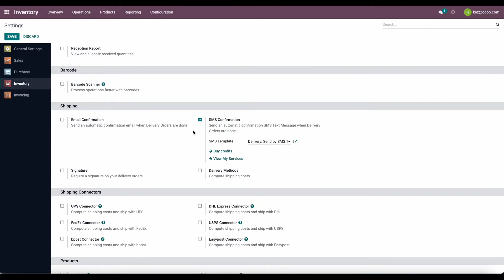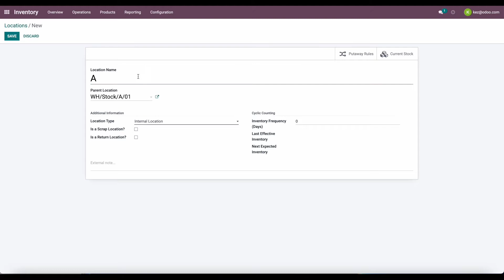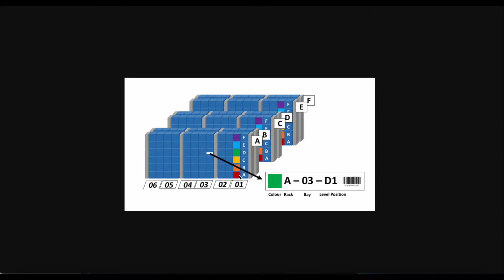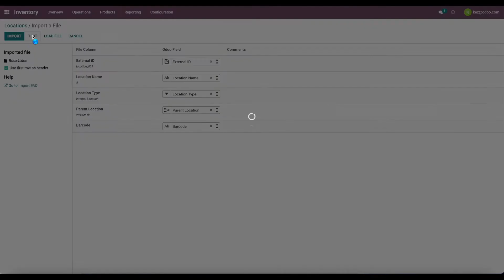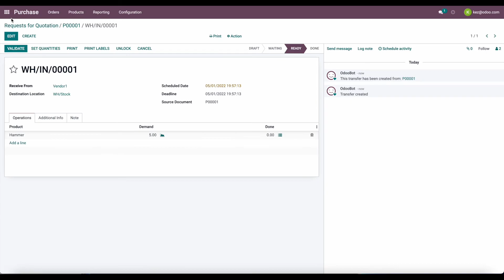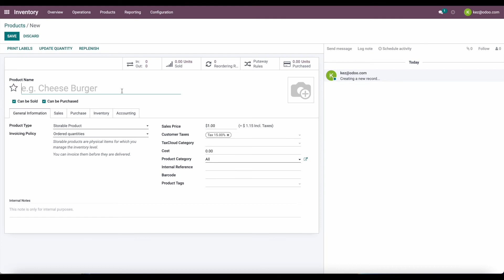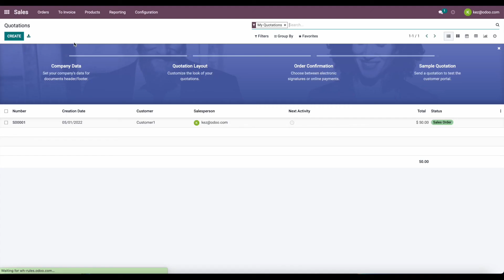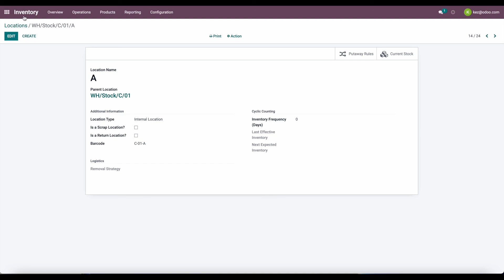How to Organize your Warehouse using Locations and Putaway Rules in Odoo V15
In this video, I detail how you can organize your warehouse using internal locations and putaway rules.  Odoo makes it really easy to design your system to mimic your physical space.